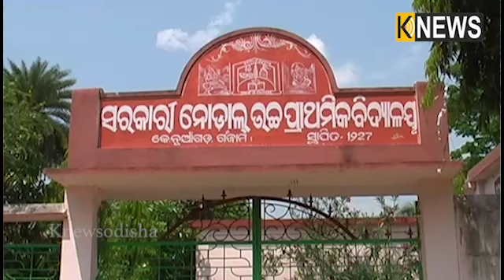ଗଞ୍ଜାମ ଜିଲ୍ଲା ନୂଆଗଡ ଗାଁରେ କରୋନା ପାଇଁ ଡେଙ୍ଗୁରା ବଜେଇ ସତର୍କତା || Knews Odisaha || Knews Odisha